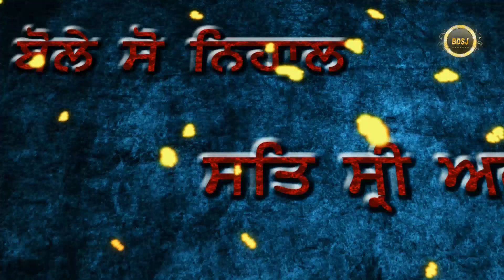Bhai Hariya ji di sakhi | Bhai Gursharan singh ji (Ludhiana wale) | katha kirtan | Anmol bachan | HD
Title : The anecdote of Bhai Haria ji. {ਭਾਈ ਹਰੀਆ ਜੀ ਦੀ ਸਾਖੀ }
Album : Aas Bharosa Khasam Ka